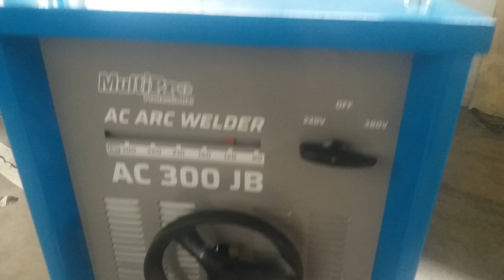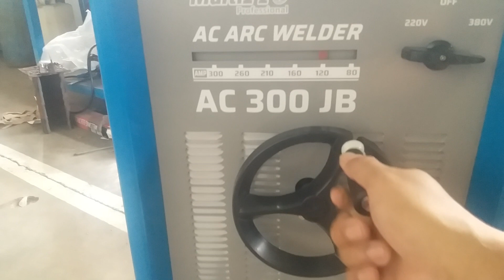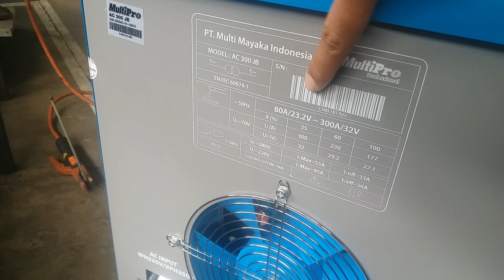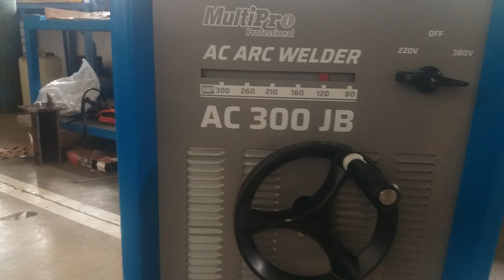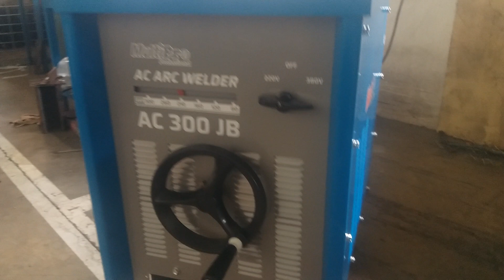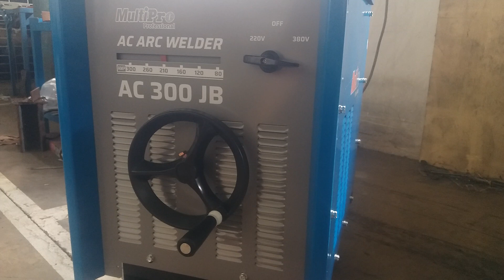Trafo las AC 300 Come Back Home. produk bisa 380v to 220v Transformer. beko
transformer AC 300 sangat luar biasa single phase bisa three phase bisa lebih mudah dan enak.

trafo las

alat las listrik tanpa kawat.

beko

belajar las mig

bis

mesin las multipro transformer ac 300